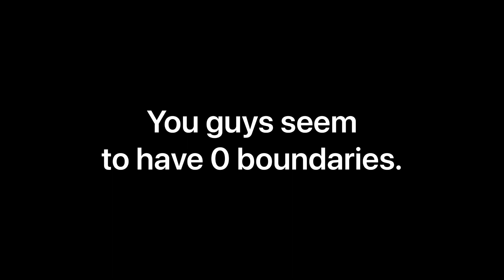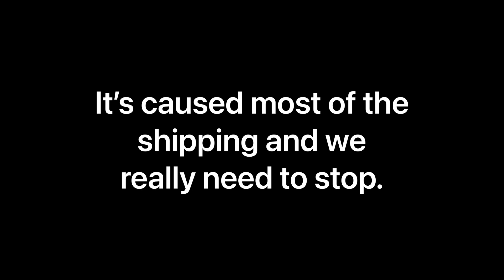A message to my fans.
shoulda made this video a while ago

But please, yall need to stop or im gonna quit youtube.